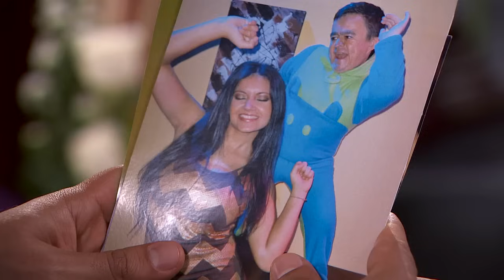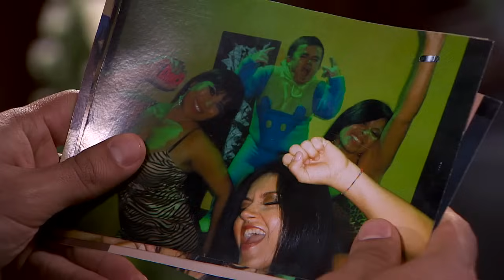Así Pasa | Capítulo 10 - Temporada 1 | Ecuavisa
¡Así pasa!  comedia ecuatoriana

En la funeraria "Al Hoyo" todo puede pasar, diviértete con las ocurrencias y desventuras de estos personajes tan queridos y recordados por todos.

Protagonizada por Efraín Ruales y Carolina Piechestein junto a Claudia Camposano y Christian Maquilón, y las actuaciones estelares de Vicente Romero, Tania Salas, Martín Calle, Raúl Santana y Miriam Murillo.